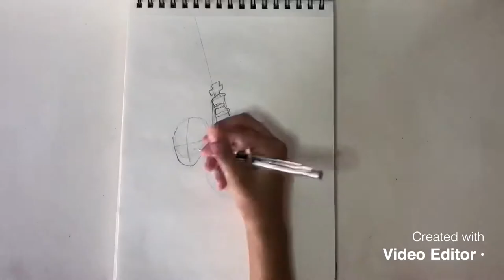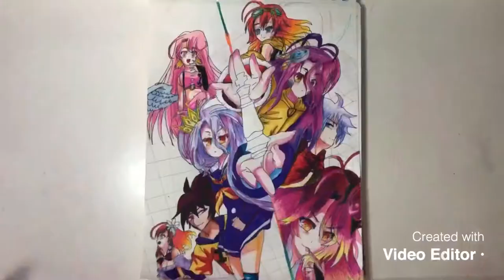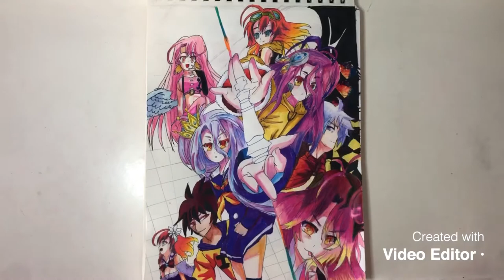DRAWING No Game No Life Zero |Movie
Anime: No Game No Life Zero
Time: 12 hours and 25 min

Materials:
Sakura Micron 03,05
MINISO black and rainbow 05 outliners
Prismacolor premier 72
Touch Five Markers 80
Stadler Markers 72
White pastel color